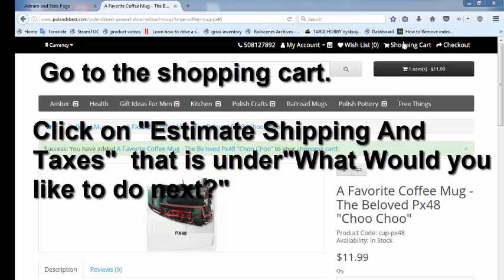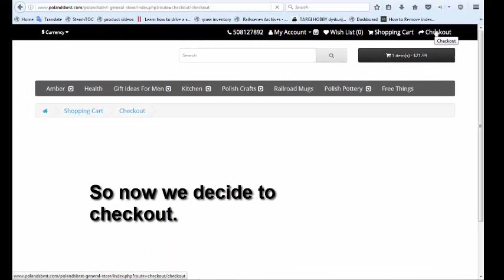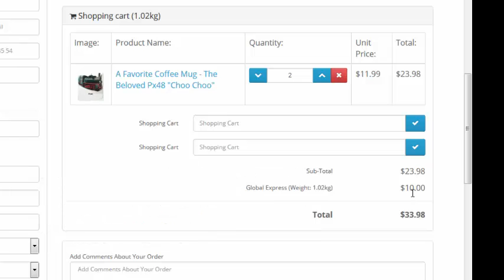How To Estimate Shipping Costs PolandsBest General Store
This is about . The process of checking shipping costs for products ordered through PolandsBest General store is quite simple.

There is a shipping cost and tax estimator right within the shopping cart.  All that you have to do is go to your shop cart, enter the delivery country and state or region, then choose the method you would like to use for shipment.  The cost of shipping and taxes will be calculated.

Additionally, when you checkout at the PolandsBest General Store you are also asked to check how you would like to have your products shipped and to choose how you would like to pay.  Once again your shipping costs are displayed.